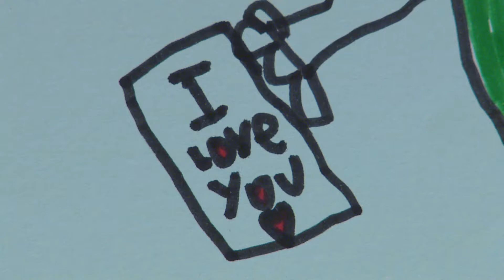The Valentine Mystery! | Milwaukee PBS Kids Writers Contest 2017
Kindergarten, Special Merit
The Valentine Mystery! by Luke Salas

Joseph receives a Valentine's Day card from a secret friend. Who could it be?

ABOUT MILWAUKEE PBS KIDS YOUNG WRITERS CONTEST
The Milwaukee PBS KIDS Young Writers Contest is a local contest designed to promote hands-on, active learning. Students create their own stories and illustrations and submit their original work.